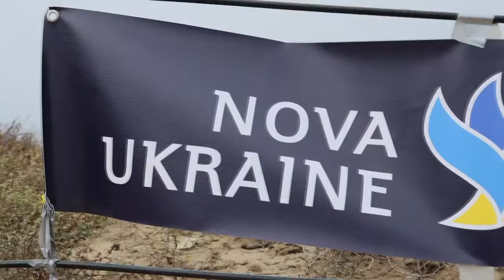Nova Ukraine Global Run for Independence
On Aug 24 many Ukrainians and friends of Ukraine participated in Nova Ukraine Global Run for Independence 🇺🇦

About 75 runners ran 24 one-mile loops on a foggy San Francisco evening to honor Ukraine’s 31st Independence Anniversary and to raise awareness about 6 months of Russia’s war on Ukraine🏃🏃‍♀️ This new Nova Ukraine athletic fundraising initiative is to help support Ukraine and Ukrainian refugees. All money raised will go to humanitarian aid, including securing critical medical supplies, food delivery, and assistance to displaced families.

The fundraiser is still running, you can support athletes running for Ukraine